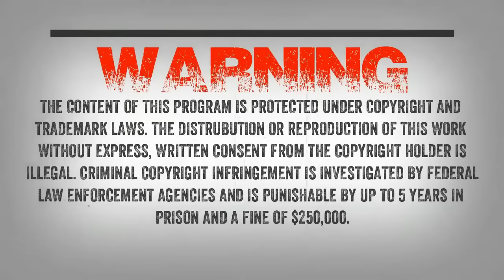SC EP:742 I Shot It Out Of Fear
Spoke to Kris and he said “We have family property in East Texas. After my dad passed away I would visit the property just trying to find peace after his death.

I ran into these creatures on three different occasions and the last time I was sure they were going to kill me. I was in tears and shaking….I fired. I hit it center mass. I watched it fall and moan almost like a human. I did not mean to shoot it I was trying to scare it off…I struggle with this…."